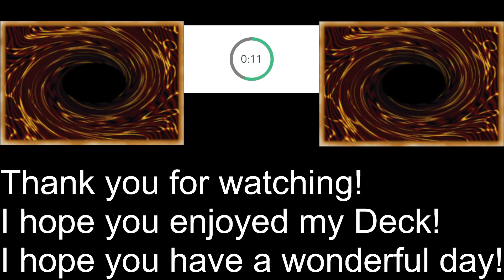More Excessive Abuse in YuGiOh Master Duel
It's duels like these that choke the fun out of playing the game... Everything I did was negated except for summoning 2 monsters... the rest of the game way played by my opponent for 5 minutes while I sat and watched because I'm too polite to scoop.